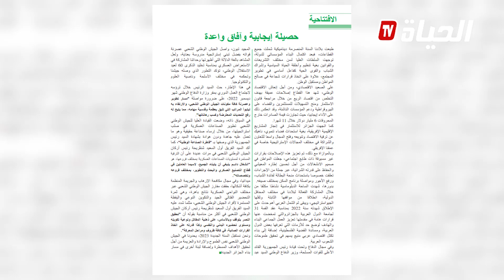إفتتاحية مجلة الجيش.. نتائج إيجابية على مختلف الأصعدة خلال سنة 2022